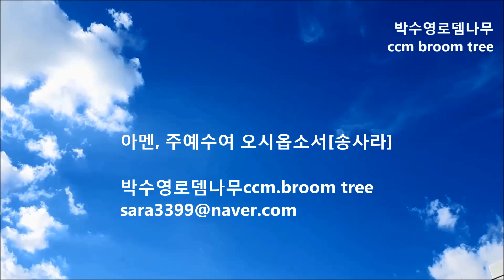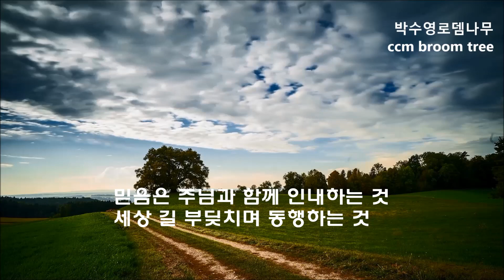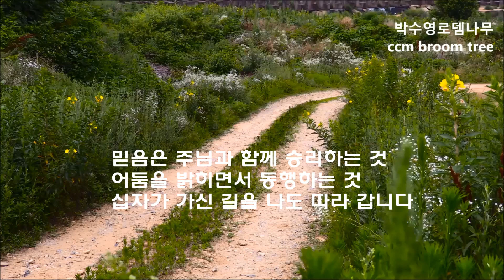[재림]아멘, 주 예수여 오시옵소서[박수영로뎀나무ccm broom tree]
[재림]아멘 주 예수여 오시옵소서
후원계좌 .박수영(개척[미자립]교회후원)
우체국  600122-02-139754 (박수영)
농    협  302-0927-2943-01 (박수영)